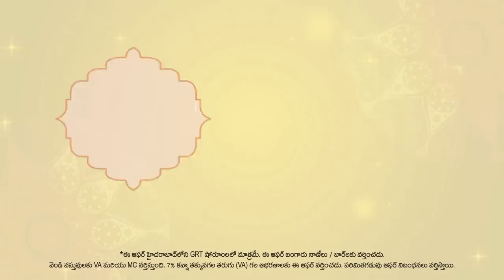Grand opening of GRT Jewellers largest showroom at Somajiguda Circle, Hyderabad.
Grand opening of GRT Jewellers largest showroom at Somajiguda Circle, Hyderabad on 30-Oct-2020. Largest collection of Gold, Diamond, Platinum & Silver Jewellery.  Get SILVER FREE of equal weight on Gold Jewellery & 25 grams SILVER FREE per carat on Diamonds *T&C apply